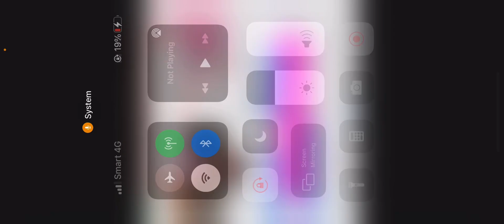MlBb-❌លក់ហើយ. Sell 35$ / #823 / Chou K arura k Leo epic